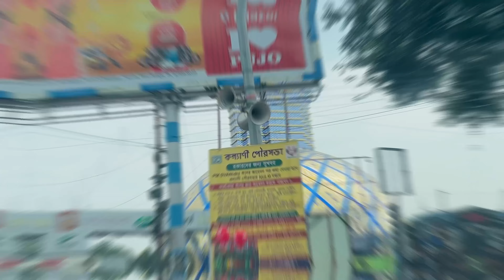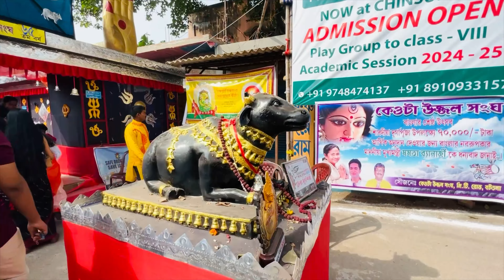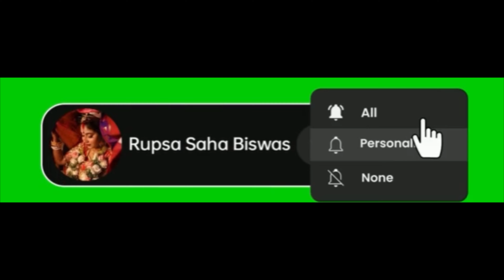বিয়ের পর বর কে সাথে নিয়ে দ্বিতীয়বার অষ্টমীর কাটলো,সকাল সকাল অঞ্জলি দিলাম সবাই মিলে😍❤️